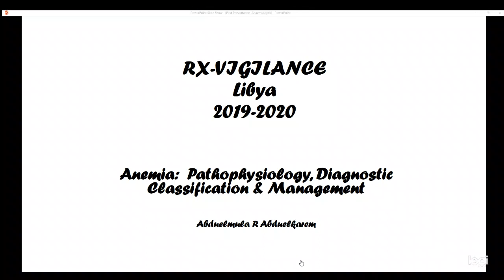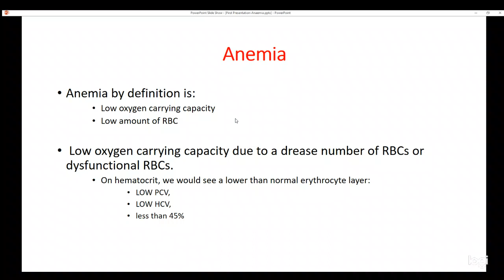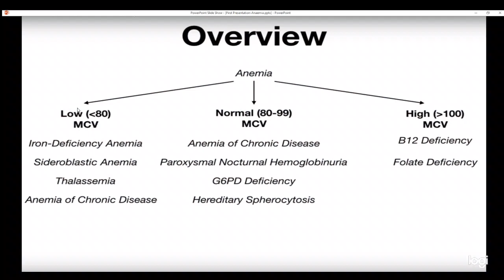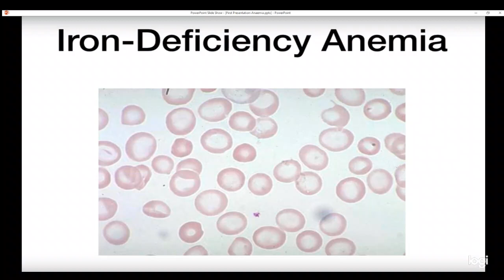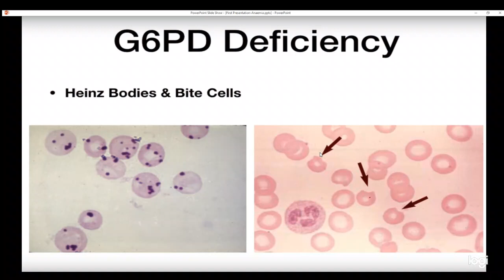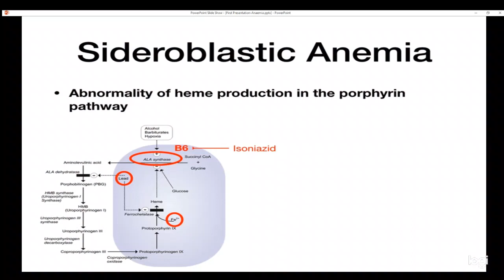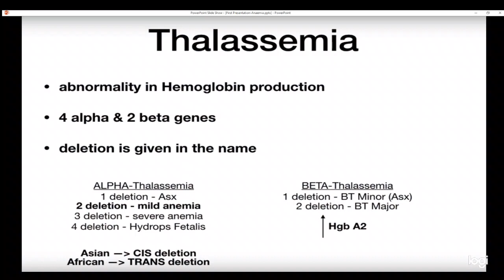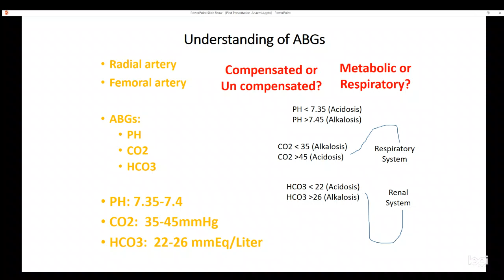RX-Vigilance Lectures-2019 : Anemia - Prof.Dr. Abduelmula Abduekarem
Anemia: Pathophysiology, Diagnostic, Classification and Management.